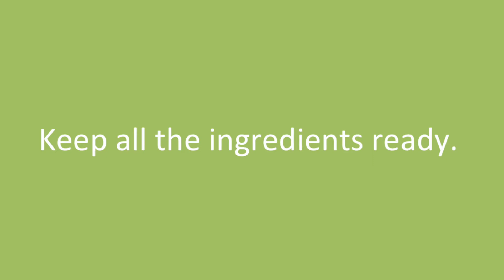DIY : Herbal Anti Dandruff Shampoo - Sulfate & Paraben Free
Learn to make Herbal Anti Dandruff Shampoo using Sulfate and Paraben Free Shampoo Base from Soapy Twist.